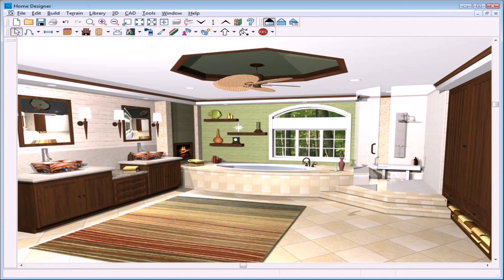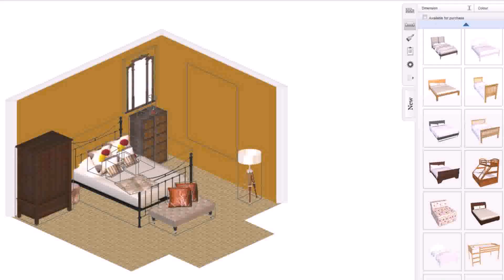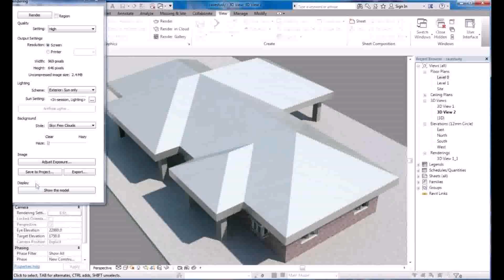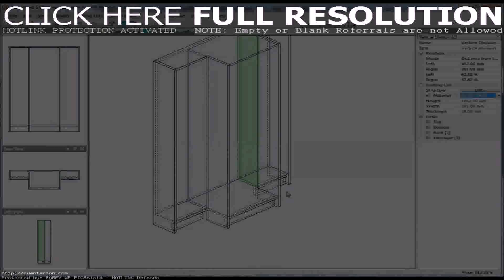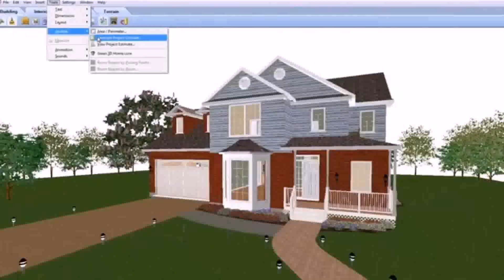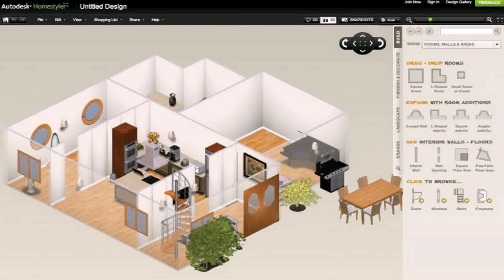3d Home Design Software For Beginners